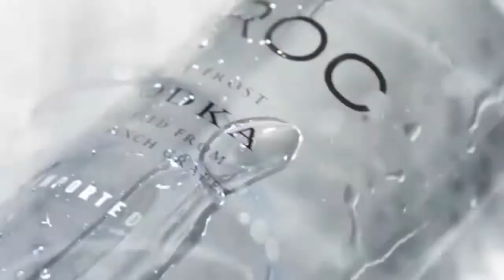LIT Mixtape Interview w/ English Subtitles